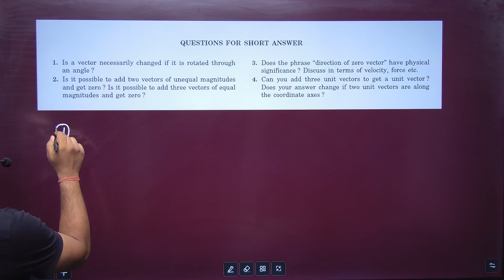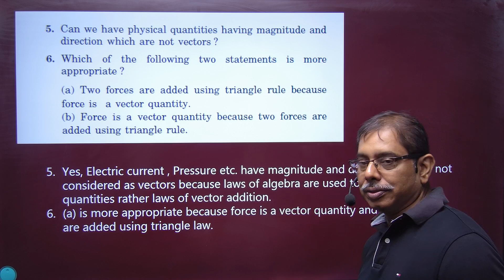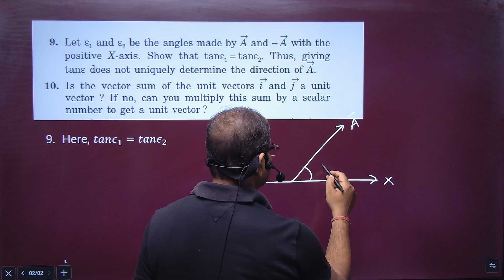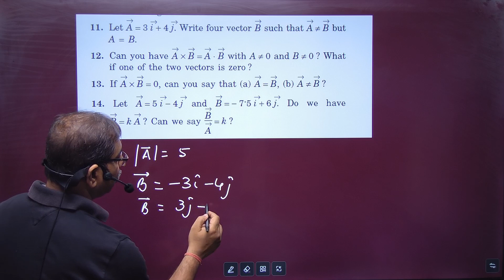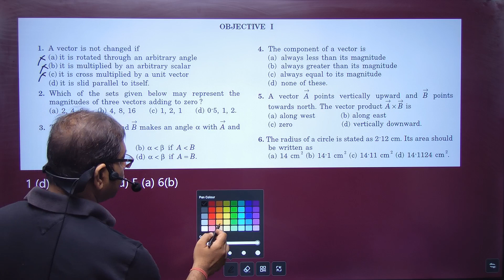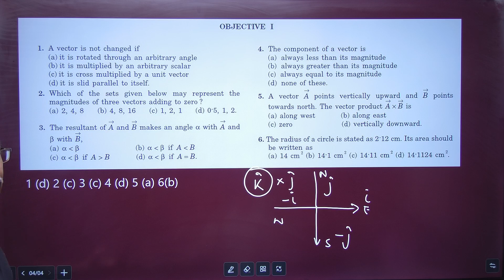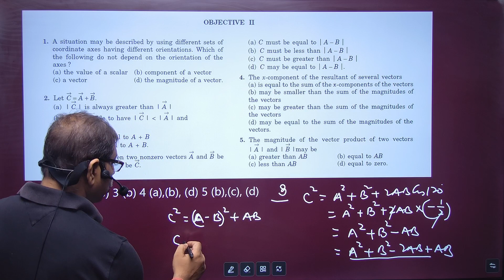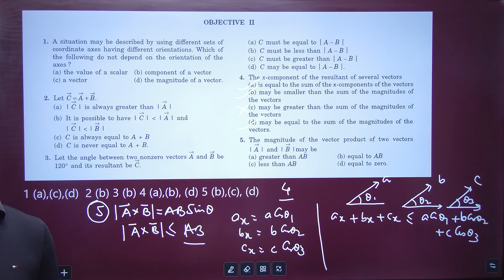Class XI : HC Verma solutions| Physics & Mathematics| Quests. for short answer|Objective Questions